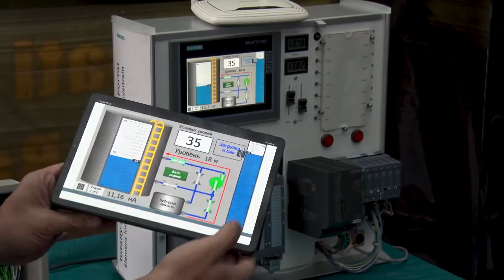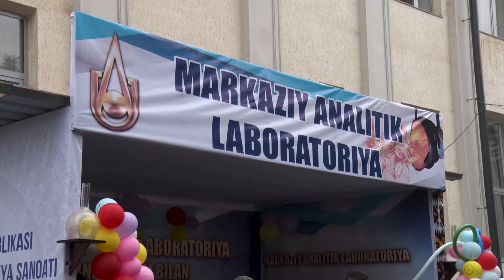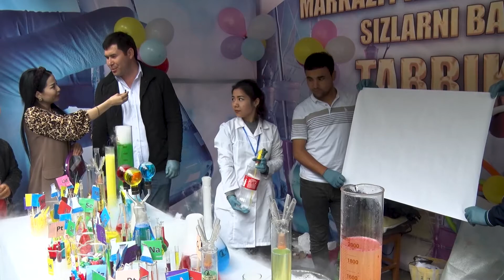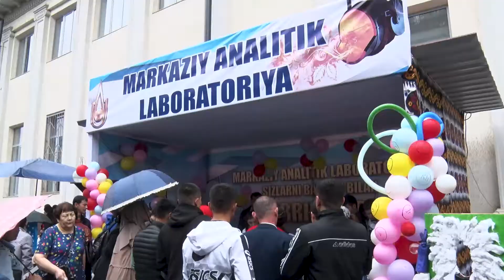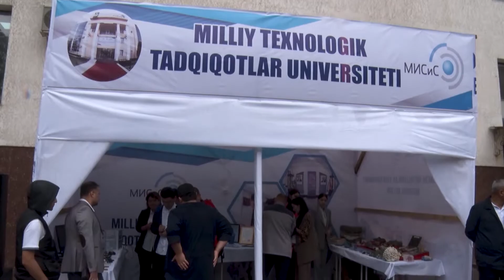OKMK Konchilik va metallurgiya sanoati xodimlari kunini ko'tarinki ruhda nishonladi-5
"Olmaliq KMK" AJ O'zbekiston Respublikasi konchilik va metallurgiya sanoati xodimlari kunini ko'tarinki ruhda nishonladi-5